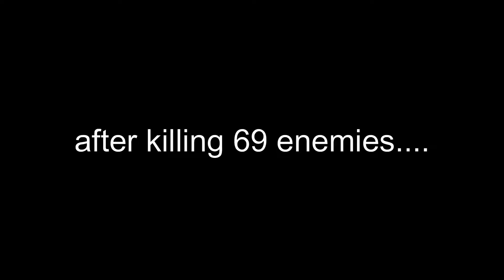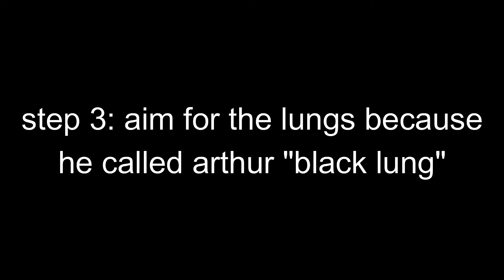how to kill a rat in RDR2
i hate you micah

My PC Specifications (Rs.94000)
Processor: Intel™ Core i5-9400F

Motherboard: MSI H310M PRO-VDH Plus

RAM: Ballistix 16 GB RGB 3000 MHz DDR4 DRAM

Graphics Card(OLD) : MSI GTX 1050ti 4GB GDDR5

Graphics Card(NEW): MSI GTX 1660 Super 6GB GDDR6

HDD: Western Digital WD Blue WD20EZAZ 2TB

SSD: HP SSD S700 2.5 Inch 250GB SATA

PSU: Corsair CV550 500w

Monitor(OLD) : Samsung S19F350HNW 18.5-inch AH IPS LED Monitor

Monitor(NEW): Acer 31.5-inch (80.01 cm) Curved Full HD LED

Mouse: Logitech G102 Prodigy Optical Gaming mouse

Keyboard: Cosmic Byte CB-GK-02 Corona Wired Gaming Keyboard

Cabinet: Antec DF600 Flux Mid Tower Gaming Case

Mouse pad: Cosmic Byte Volcano 7 Colour RGB Gaming Soft Mousepad

Gamepad: Redgear Smartline Wired Gamepad

Thank you for reading :D

tags (ignore else die):
rdr2
how
to
kill
a
rat
bitcoin